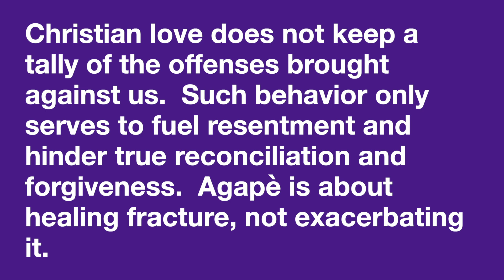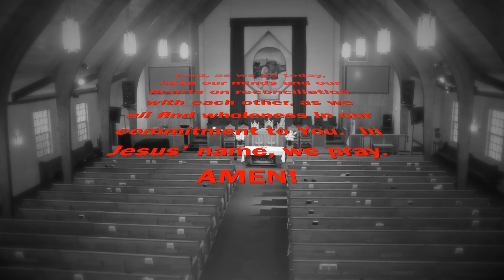Mornings with Shiloh July 23rd 2024